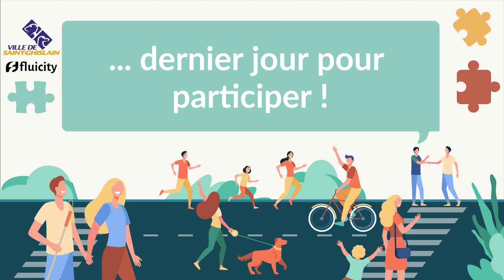Dernier jour de la phase de dépôt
Vous avez jusqu'à aujourd'hui 23h59 pour proposer vos idées de projets pour le territoire saint-ghislainois sur Fluicity dans le cadre du budget collaboratif initié par la Ville 💡

Des questions sur votre dossier de candidature ou sur le règlement ? 🤔

Le Coordinateur du budget collaboratif répondra à vos interrogations :
➡ par téléphone au 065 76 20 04
➡ en permanences physiques (organisées sur rendez-vous)

Vous pouvez aussi consulter nos foires aux questions thématiques sur Fluicity

Faites de vos idées une réalité ! ✨